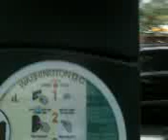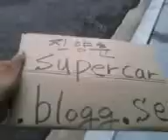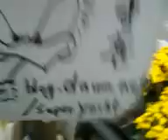usa top secret agent technique 2! V09 26 13 06 51thu